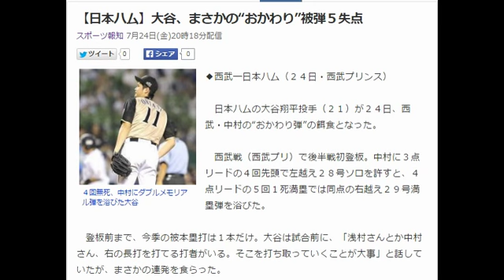【日本ハム】大谷、まさかの“おかわり”被弾５失点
４回無死、中村にダブルメモリアル弾を浴びた大谷
◆西武―日本ハム（２４日・西武プリンス）

　日本ハムの大谷翔平投手（２１）が２４日、西武・中村の“おかわり弾”の餌食となった。

　西武戦（西武プリ）で後半戦初登板。中村に３点リードの４回先頭で左越え２８号ソロを許すと、４点リードの５回１死満塁では同点の右越え２９号満塁弾を浴びた。

　登板前まで、今季の被本塁打は１本だけ。大谷は試合前に、「浅村さんとか中村さん、右の長打を打てる打者がいる。そこを打ち取っていくことが大事」と話していたが、まさかの連発を食らった。

　日本ハム・厚沢投手コーチ（大谷について。３回まで）「立ち上がりは今季一番といっていいくらいの理想的なフォームで投げられている。本人もしっくりきているように見えるし、何より気持ち良く腕を振れている。ランナーを出してはいるけど問題なし。相手を圧倒するくらいの勢いでイニングを重ねて欲しい」引用：Yahooニュース